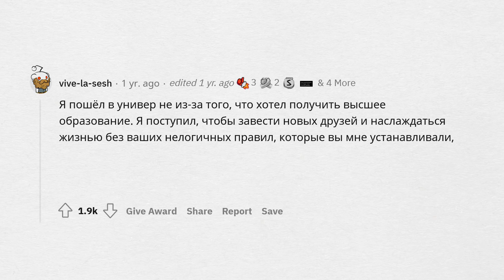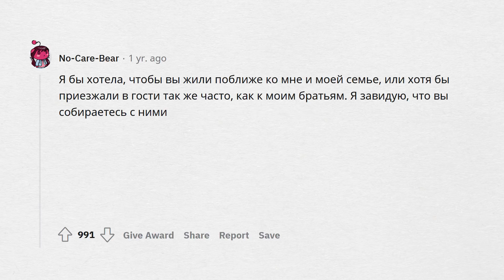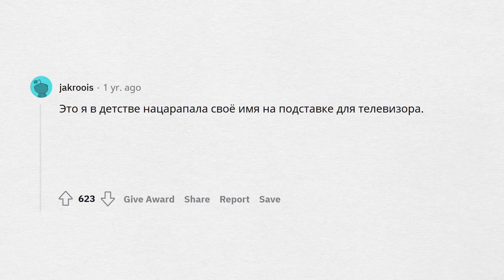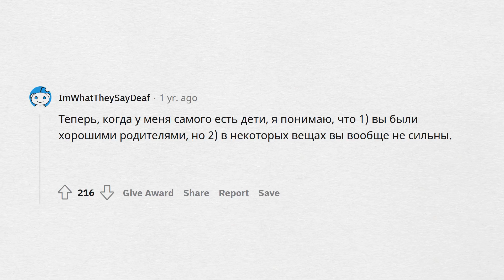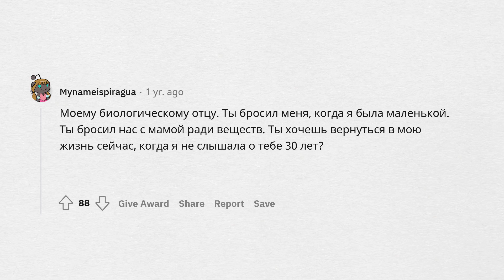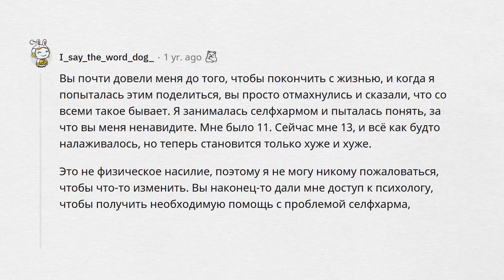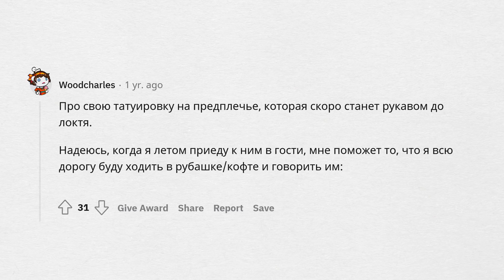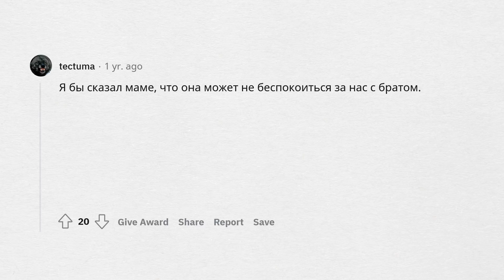Что бы ты ВЫСКАЗАЛ РОДИТЕЛЯМ, не будь последствий?